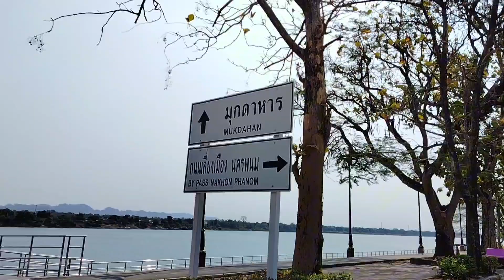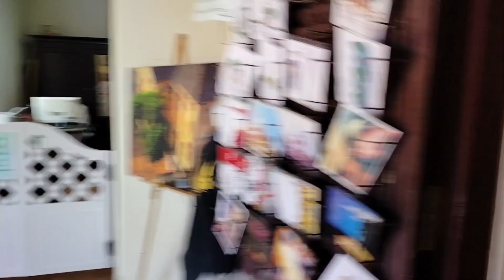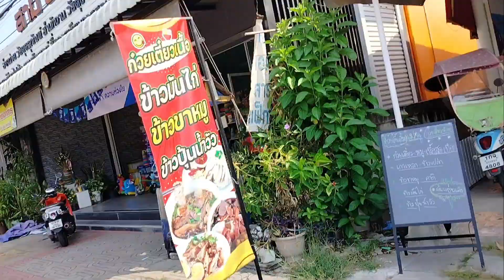[OTP] You look at him...but I look at you.|@BudgetTravelHack Thailand nakhon phanom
Description:

travel:
accommodation:
Hotels: There are many hotels in Nakhon Phanom city.
Guesthouses: There are several guesthouses in Nakhon Phanom city.
Homestays: There are many homestays in different villages.
Language: Thai, Lao
Currency: Thai baht
Weather: Hot and humid
มีส่วนร่วม Standing and looking at the Mekong River My mind floats along the river, thinking of the past, dreaming of the future.